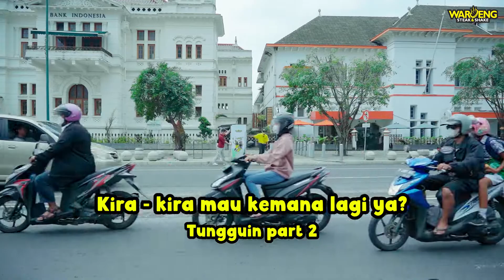WAROENG STEAK BAGI-BAGI MINUMAN SE-KULKAS || JUGGLING SHUTTLECOCK CHALLENGE PART 1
Waroeng Steak & Shake bagi-bagi voucher dan minuman gratis untuk Steaklovers yang berhasil menaklukkan juggling shuttlecock challenge. Acara berlangsung seru dan meriah karena penonton pada ikut tertantang dan cobain Juggling Shuttlecock Challenge🤩

Bikin challenge apalaginih Steaklovers?